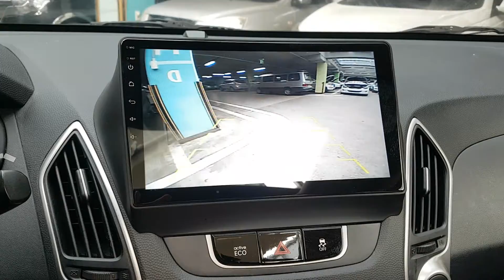2011 TUCSON BU195045